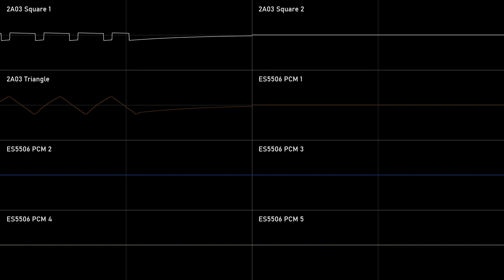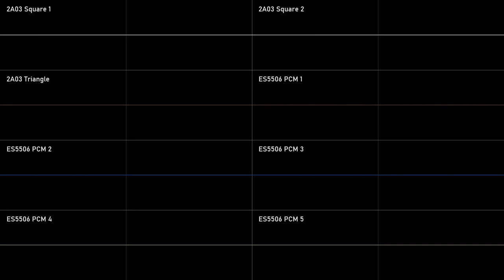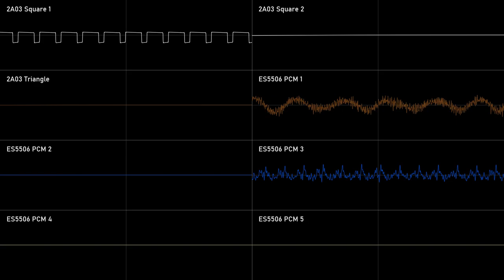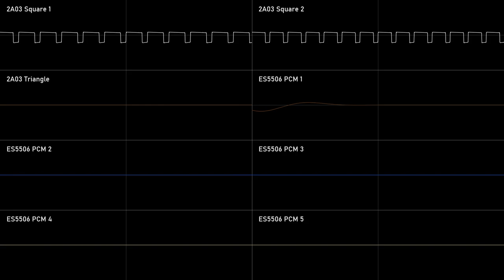[2A03 + ES5506: Original] Shin-Kaisoku Vol. 2 | 新快速 Vol. 2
Shin-Kaisoku is Back!!! Now with the power of Modern Sample Synthesis.

The Vol. 2 of "Shin-Kaisoku" focuses on the events from the '90s to 2022.

And as a Tribute for both JR West and Central it's longer in duration.
IMPORTANT INFO:
Visuals made using Corrscope